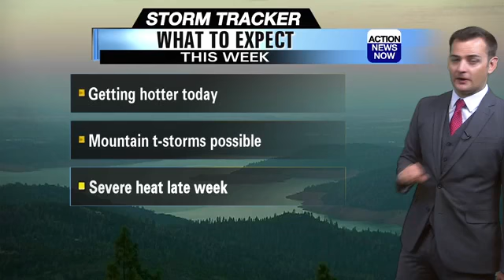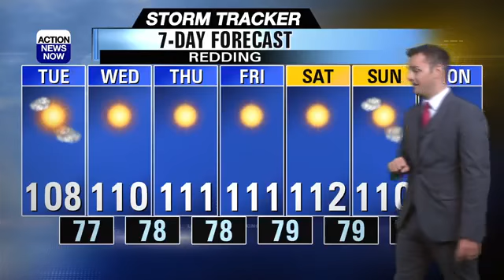Severe heat returns in your extended forecast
The heat ramps up across Northern California today and the potential for thunderstorms will return to the mountains this afternoon.